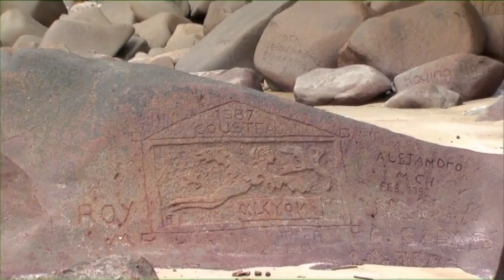Costa Rica Cinq Sens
Exploiter vos cinq sens et découvrez le Costa Rica, sa terre, ses gens, sa culture et sa nature. Le Costa Rica, un endroit comme nulle part ailleurs!